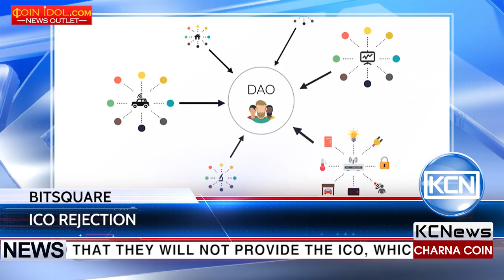KCN The Bitsquare refused to perform the ICO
A new concept rejection of ICO is gaining popularity. Creators of the decentralized exchange Bisq announced that they will not provide the ICO, which is now extremely popular in the cryptocurrency community. According to Manfred Karrer the founder of Bitsquare, ICO is not needed for the good company, the modern open source world allows to build a company for free. Instead, the exchange published a whitepaper of the upcoming decentralized autonomous organization (DAO). Bisq is an open-source desktop application that allows you to buy and sell bitcoins in exchange for national currencies, or alternative cryptocurrencies.